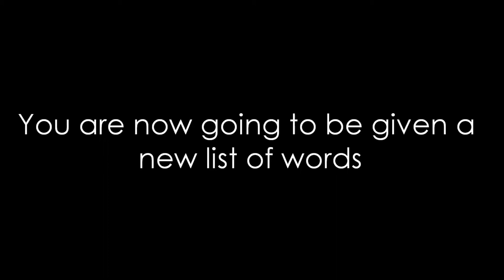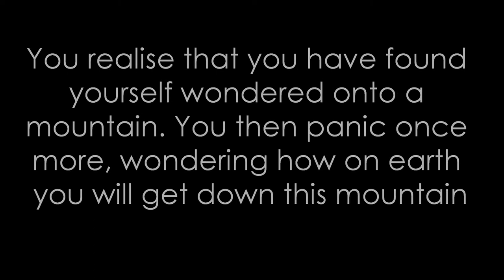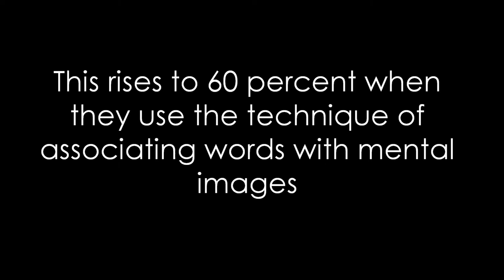Boost your brain power and memory the easy way | Amazing memory enhancing techniques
Want to increase your memory? Learn the technique through an amazing method.

Build confidence and gain respect as you give 30 minute talks to large or small groups without using a single note
 Develop important relationships as you recall birthdays, names and key details of those you meet
 Add more words to your vocabulary in a week than most do in a year
 Learn a foreign language quicker than you ever thought possible
 Study in 1/3 the time and get better grades!
 Memorize jokes instantly when you hear them and create a mental database of jokes for fun at parties
 Memorize your favorite poem, quote or scripture instantly even if it is 200 lines!
 Become an overnight genius in any sport you chose – football, baseball or basketball as you memorize all the stats for every team!
 Retain what you learn from seminars, workshops, CDs, DVDs and classes. Most will spend thousands of $$ on educational material and can’t recall a single point a year later. Take the knowledge of information off of your bookshelf and place it in your mental computer…forever! Imagine having all the knowledge of your favorite author or speaker in your head! Now you know what they know!
 Attend a class and recall all the key points forwards and backwards
 Memorize all the key points of your products in minutes even if you have 50 products
 Memorize a deck of cards in only minutes (remember what cards have been played in a game)
 Flow through your sales presentations effortlessly when you have all the details in your memory
 Advance rapidly in your career because of your endless knowledge
 Be seen as the 'go to' person because you seem to have all the answers in your mind
 Triple your confidence because you feel prepared
 Memorize a room full of 100 people at a party as you call everyone by name
 Win friends and influence people who you show them the respect of remembering their name
 to your children and watch as their confidence and grades dramatically improve

Will you be able to do EVERY single promise on this page? Probably not. But that isn’t because you won’t be taught how or don’t have the ability but instead because most won’t take the time to master every single skill listed on this page. But that is ok! Master the ones that are important to YOU!

If you want to get good at names and memorizing 50 digit numbers has no interest for you then focus on that!

Could you master every skill on this page or get to Ron’s level? Sure. It just takes time and effort. Any normal brain that is not harmed by a disease of the brain such as dementia, Alzheimer’s, etc can see dramatic improvements with this method.